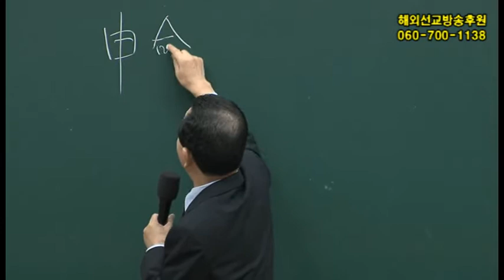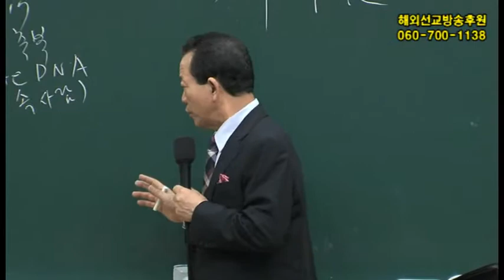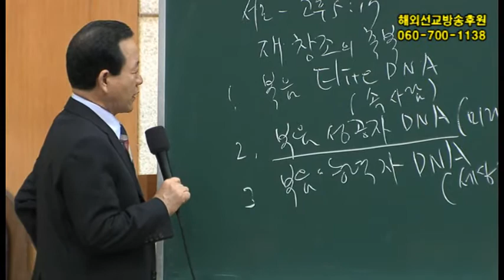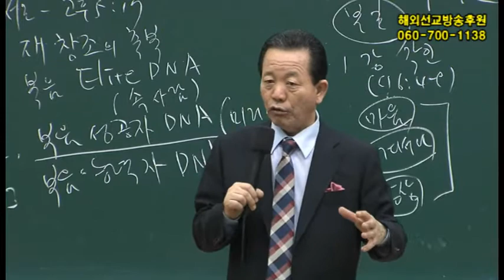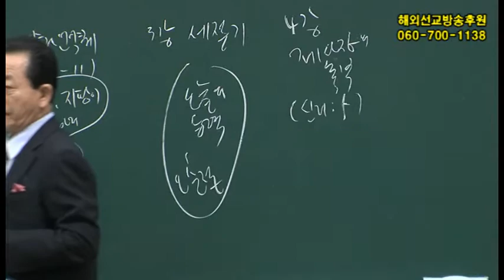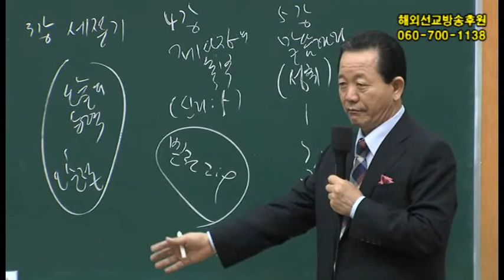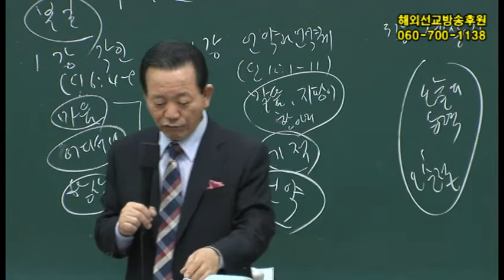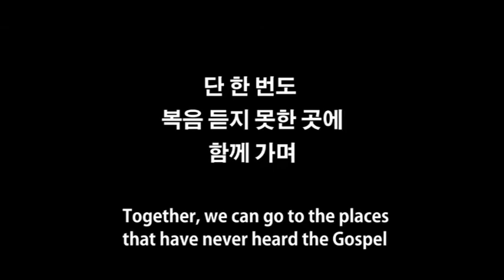2014년7월26일8월학원복음화메시지 신명기